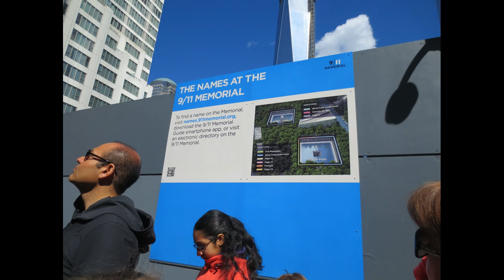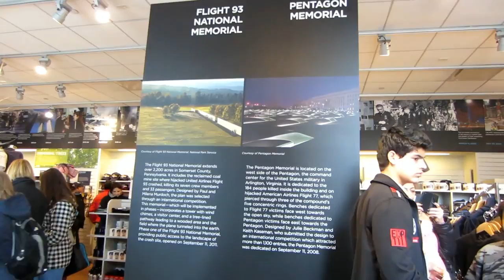♥NY Vlog 9/11 Memorial, Street Dancers, Stained Contacts - Mar 27, 2013 Vlog | VlogWithErica♥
Today was our most travelled day before I got sick :(

♥Camera & Editing Tool Used For This Tutorial♥
Canon PowerShot ELPH 110 HS
iMovie for iPad
Pinnacle Studios 16